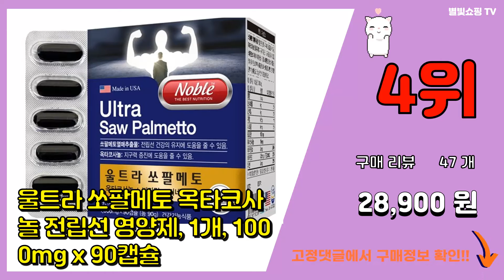옥타코사놀 추천 판매순위 Top10 || 가격 평점 후기 비교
❤️❤️❤️요즘 가장 많이팔린 옥타코사놀 추천❤️❤️❤️

[00:01]
10위. 쏘팔코사놀 1000 쏘팔메토 옥타코사놀, 130정, 1세트 [99,900원]

[00:06]
9위. 트루포뮬러 비아노스, 1개, 18g [33,190원]

[00:11]
8위. 나우푸드 나우푸드 쏘팔메토 베리 550mg 야채캡슐, 250개입, 2개 [31,700원]

[00:16]
7위. JW중외제약 리얼메디 쏘팔메토 옥타코사놀 로르산115mg 옥타코사놀40mg 7중 기능성 소 [47,250원]

[00:21]
6위. 뉴트리디데이 프리미엄 쏘팔메토 골드 550mg 3개월분, 90캡슐, 2개 [29,900원]

[00:26]
5위. 뉴트리코어 쏘팔메토 옥타코사놀, 60정, 1개 [54,710원]

[00:31]
4위. 울트라 쏘팔메토 옥타코사놀 전립선 영양제, 1개, 1000mg x 90캡슐 [28,900원]

[00:36]
3위. 네추럴라이즈 풀차지 옥타코사놀 + 아연 60정, 1개 [29,990원]

[00:41]
2위. JW중외제약 리얼메디 쏘팔메토 옥타코사놀 총1000mg 로르산115mg 옥타코사놀40mg [41,900원]

[00:46]
1위. 네추럴라이즈 에너지 옥타민, 90정, 1개 [25,030원]